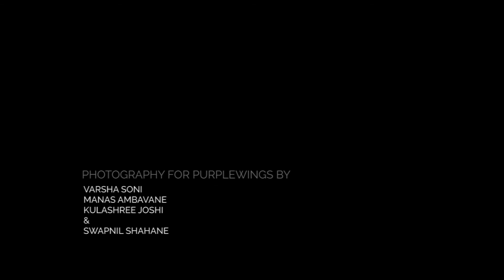Sajna Sohne Jiha || Shivangi Haldi || Photography preview by purplewings